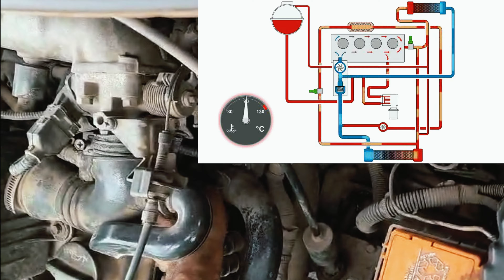Major from removingthe thermostat valve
In this video, we will walk you through the process of removing the thermostat valve on a major household appliance. Whether you are experiencing issues with your fridge, oven, or any other appliance that uses a thermostat valve, this step-by-step tutorial will guide you on how to safely and effectively remove the valve for replacement or repair.

We will cover the tools you will need, the precautions you should take before starting, and the detailed steps to follow to successfully remove the thermostat valve without causing any damage to your appliance. By the end of this video, you will feel confident in tackling this task on your own and saving money on costly repairs.